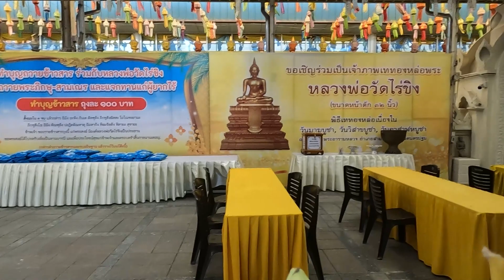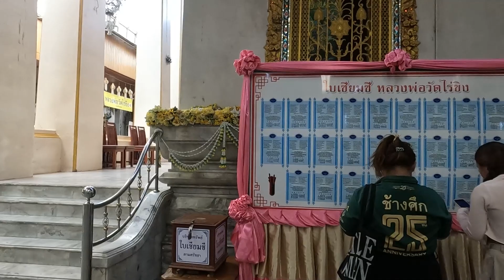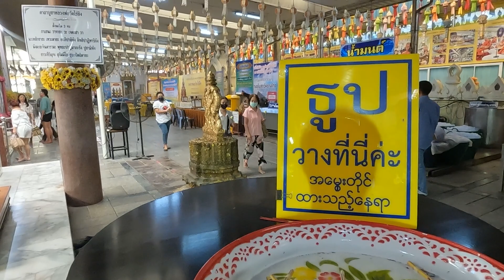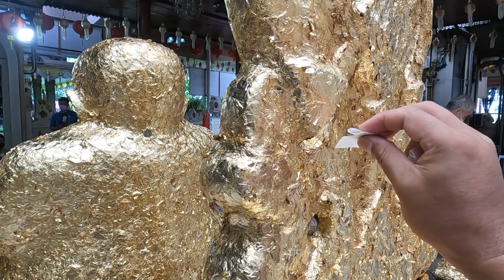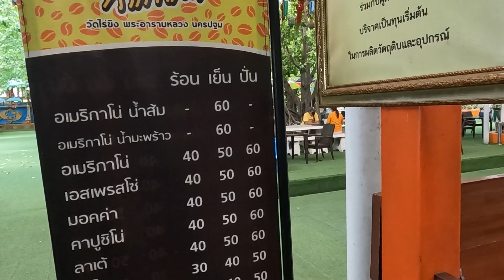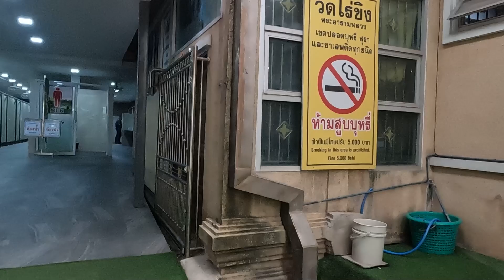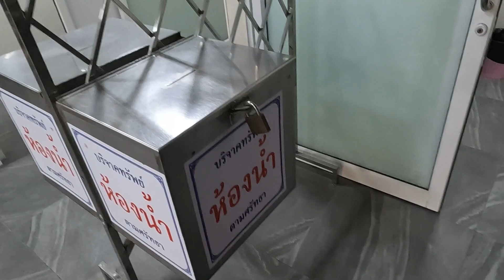Wat Rai Khing temple in Nakhon Pathom province พาเที่ยวพาชม สักการะหลวงพ่อวัดไร่ขิง